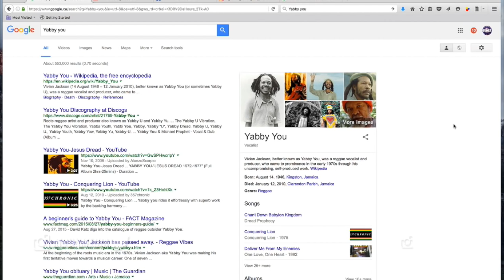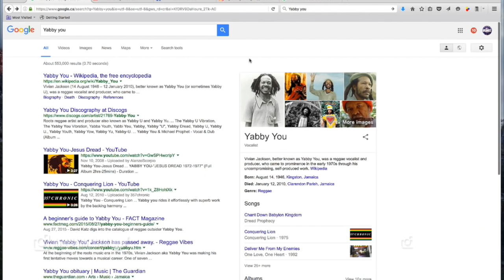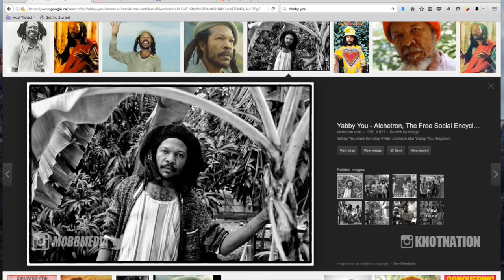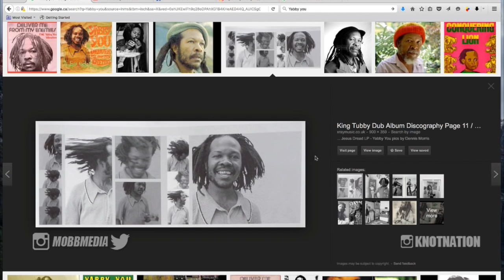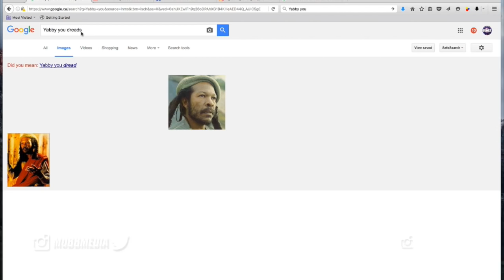YABBY YOU FREEFORM LOCS